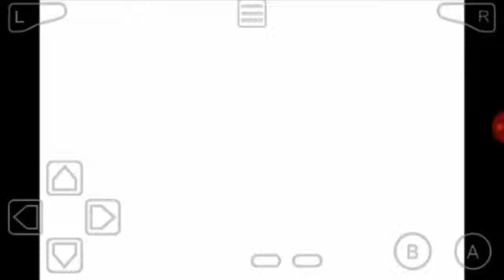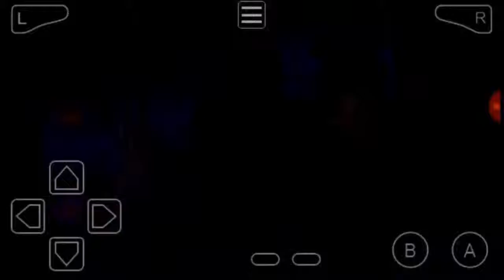Sword of Mana (GBA on Android) Part 41